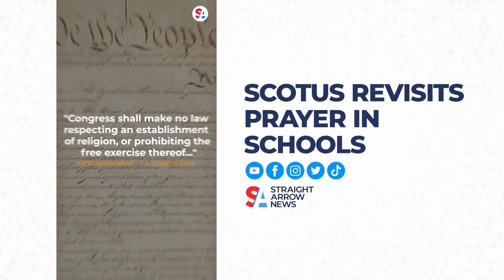Praying football coach raises religious practice questions before Supreme Court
The Supreme Court has long upheld the separation of church and state. The establishment clause of the First Amendment reads, “Congress shall make no law respecting an establishment of religion.”

A new case before the court has pitted a public school district against a former high school football coach. Joe Kennedy was fired after leading team and individual prayers on the field after games, and he claims the school district violated his religious freedoms.

Pew Research Center data indicated 32% of Americans believe “government policies should support religious values,” while 65% believe “religion should be kept out of government policies.”